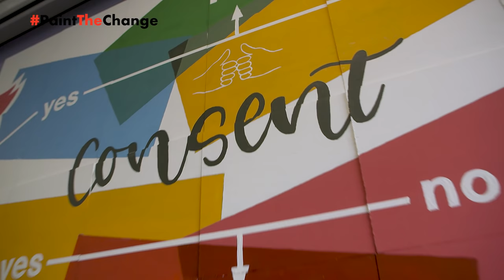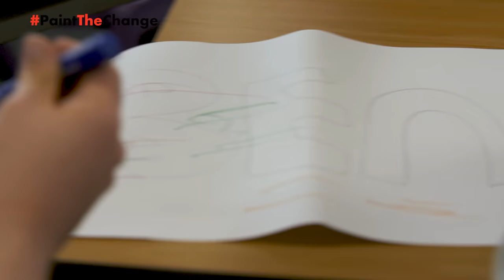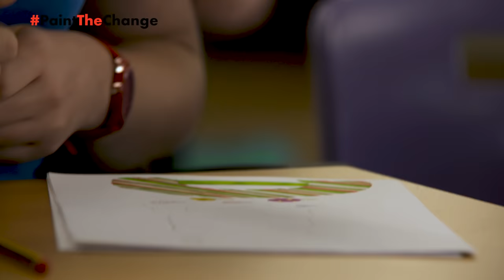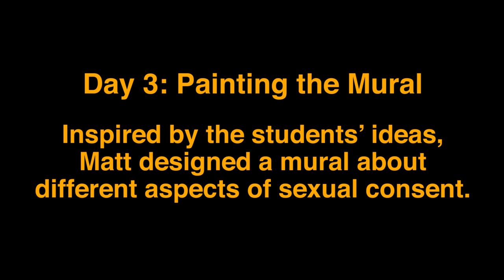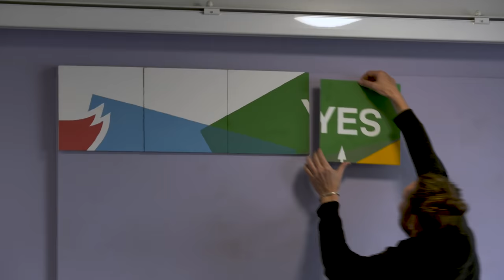PainttheChange Workshop for children with special needs and disabilities at Mill Ford School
We are very proud of our last workshop and documentary. We worked with the amazing staff at Mill Ford School in Plymouth to produce art workshop and a mural for children with special needs and disabilities at to raise awareness about sexual consent.

Thank you to @atmastudio @nspcc_official 🙌

"Children with learning disabilities are far more at risk of sexual exploitation so they obviously need more input to learn. I think doing things practically, like the artwork, helps to gain an understanding" — Claire Wills, head teacher, Mill Ford school.

Inspired by the students' ideas @atmastudio designed a mural about different aspects of sexual consent. The mural was then installed in the school. A jigsaw puzzle version of the mural was produced for @nspcc_official to take to different schools.

"It's such a warm and welcoming mural, which is a privilage to be part of. I've heard some really fantastic feedback from the young people. They feel that the artist, has been absolutely brilliant with them, working in a sensitive, thoughtful and caring way" — Corinne Picton, social worker, NSPCC.